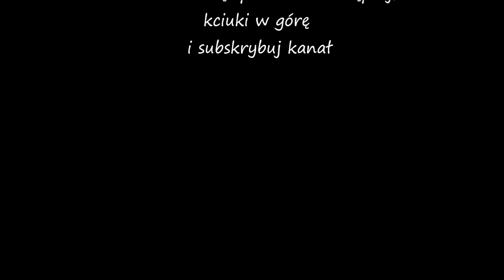Odcinek #19 Jak wybrać choinkę na święta